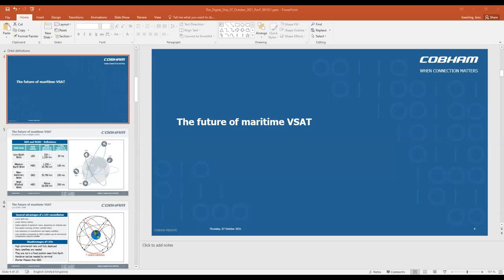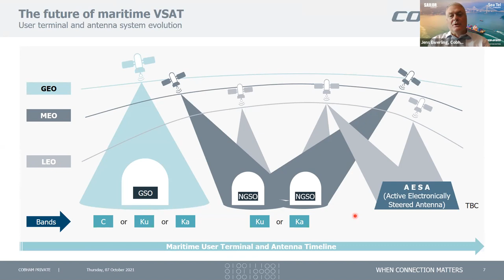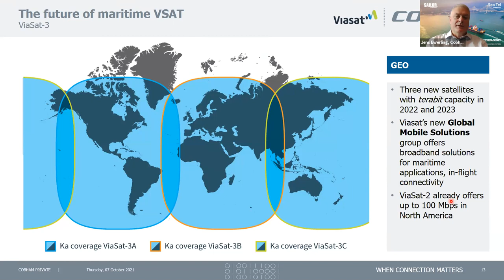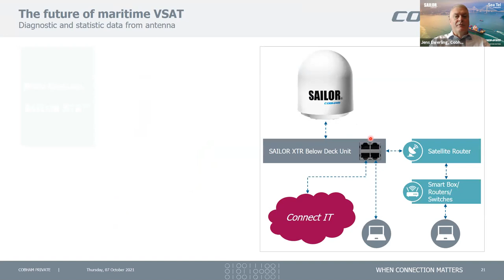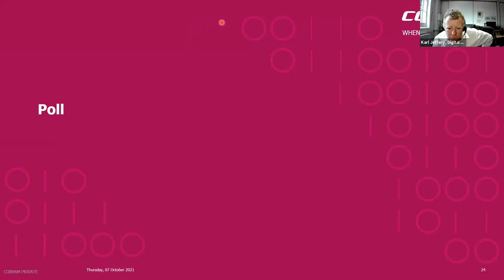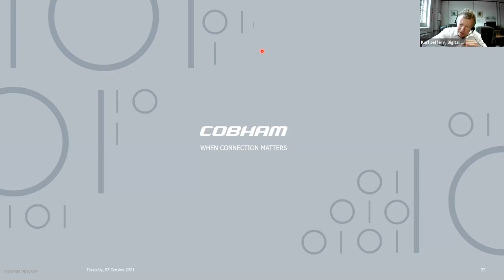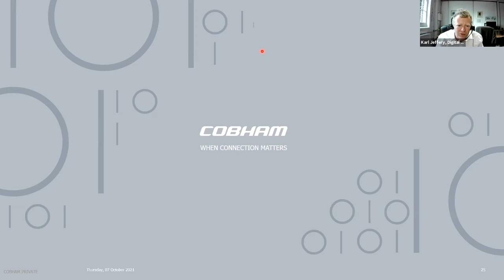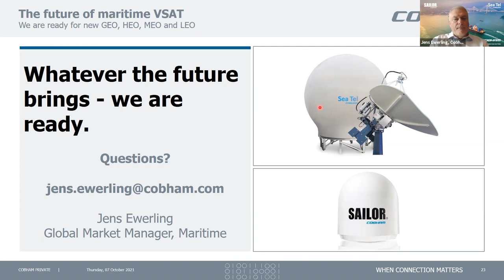Cobham - How maritime VSAT technology is evolving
In this webinar we discuss the changing market landscape, evolving satellite networks, and challenges and benefits that lay ahead of shipping as it adopts future proof VSAT technology. Specially, the webinar explores how Cobham SATCOM’s new generation SAILOR XTR platform is paving the way for the future of VSAT communications and why shipping companies and vendors should care.

The webinar covers the below points in further detail:

• Why all new VSAT technologies should be software-controlled, prepared for the Internet of Things and new satellite constellations in LEO, MEO, GEO and HEO orbits

• How Ethernet port inside above deck SAILOR XTR units facilitate new connectivity options, while an XTR Antenna System Control Module (ASCM) makes data exchange faster, safer, and more reliable

• The importance of the SAILOR XTR’s ground-breaking Rapid Deployment Technology, critical elements combined into simple software set-up tasks to enable simple and quick installation on-board

• Why quick deployment, operational reliability, simplicity, and best-in-class radio frequency (RF) performance are at the heart of Cobham SATCOM’s R&D